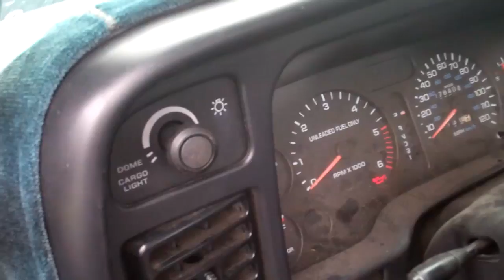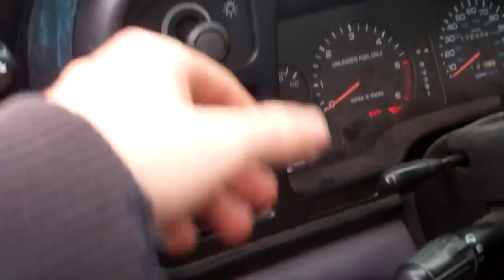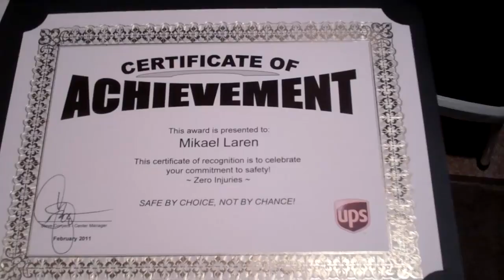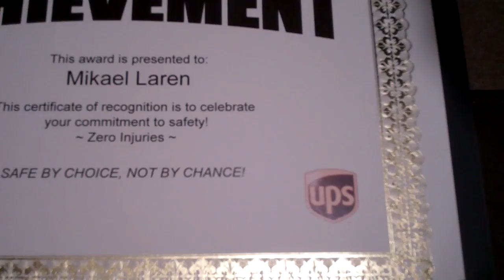[261] Happy Birthday Me - 2011-03-02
Today, I turn 26, Change a light bulb, and get free cake.